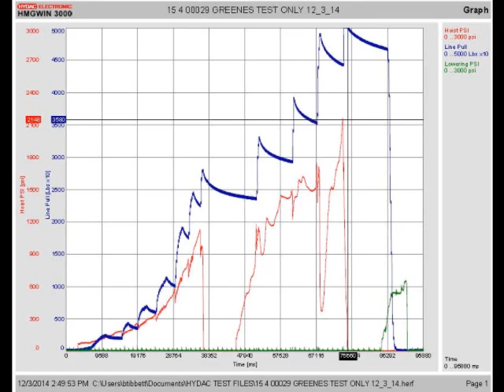15 4 00029 GREENES 12 3 14